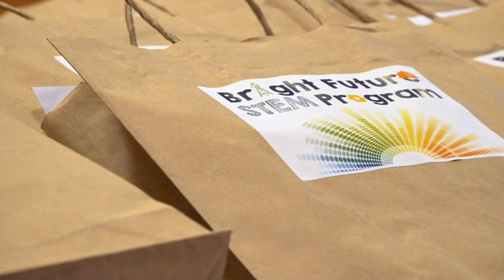AMMA Bright Future STEM program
Inspiring schoolkids about the resources and energy industry, and learning more about STEM fields.